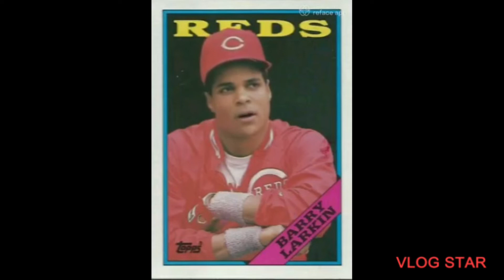Pete Rose Gambling Problem Baseball Card Animated Short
A Revoice comedy sketch of Pete Rose and Barry Larkin's 1988 Topps baseball cards called Gambling Problem. Funny.